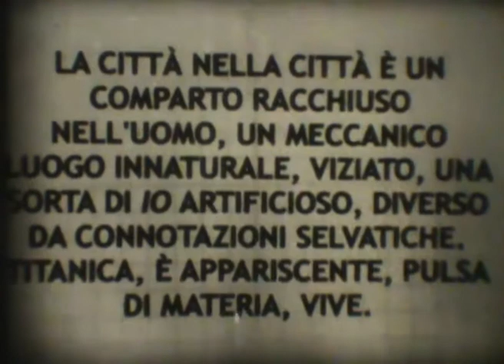LA CITTÀ NELLA CITTÀ (short, 2014, L. Caligari, Italia, 8 mm)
La città nella città
Year: 2014
L. Caligari
Genre: sci-fi